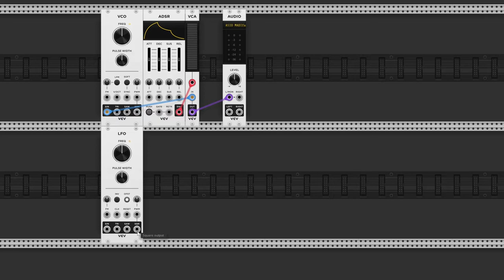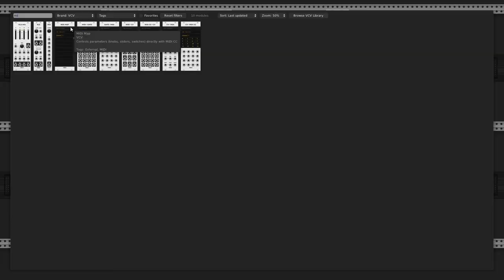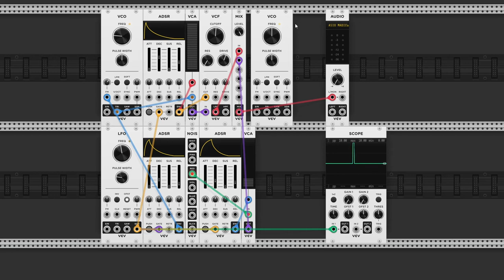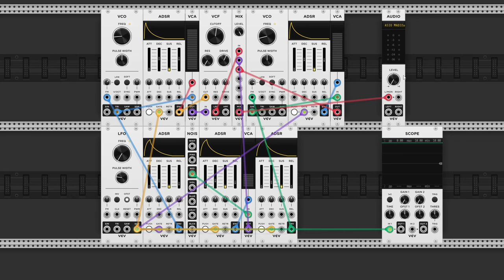How to make a Kick Drum Patch from Scratch in VCV Rack 2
Let's make a kickdrum patch from scratch in vcv rack2.

Or follow @optoproductions on Instagram.

Cheers,
Melvin

0:00 Intro
0:12 Basic Tone
2:14 Pitch Mod
3:31 Harmonics
4:34 Adding Character
6:27 2nd Oscillator
8:32 Outro